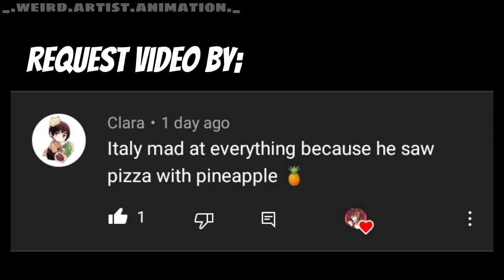🇮🇹 Pineapple Pizza ⁉️┆【Countryhumans】┆Short Skit ┆ Requested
Character:

- Italy
- Germany
- France
- EU
- Spain
- Greece

Fandom: Countryhumans

Requested by: @missas_world / @Clara

I'm sorry this is kinda lazy but I tried my best 😭😭😭